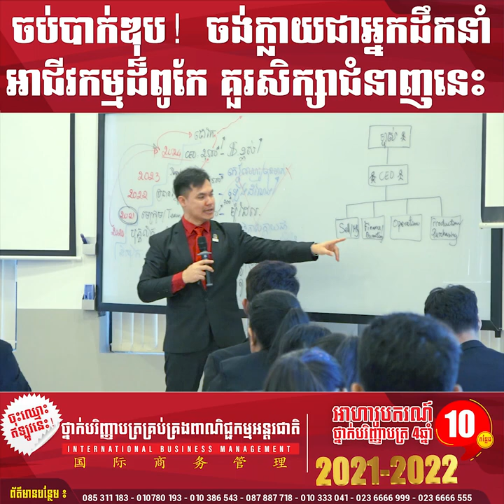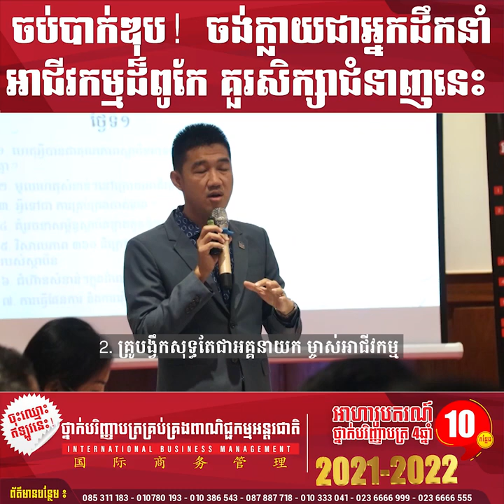ចប់បាក់ឌុប!!! ចង់ក្លាយជាអ្នកដឹកនាំ អាជីវកម្មដ៏ពូកែ គួរសិក្សាជំនាញនេះ!!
សូមថ្លែងអំណរគុណយ៉ាងជ្រាលជ្រៅដល់ទស្សនិកជន ដែលតែងតែគាំទ្រ និងតាមដានរាល់ការផ្សាយរបស់ Channel YouTube របស់យើងខ្ញុំ ហើយពួកយើងនិងខិតខំប្រឹងប្រែងបន្តការផ្សព្វផ្សាយចែករំលែកវីដេអូ ចំណេះដឹងជាច្រើនទៀត សូមអរគុណ។